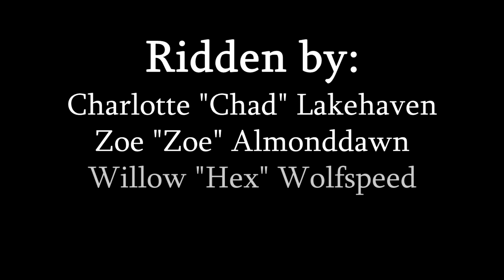"Clockwork" | SSD The Timeless Dance | Evil Rams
❥ Hi there!

Routine loosely based on “The Masque of the Red Death” by Edgar Allan Poe.

Time is of the essence; a mask does not hide the red. Two lost dancers spot each other from across the room. She strikes, first her husband, then his wife. He offers the dance, and she doesn’t decline. The red awakens from its place on the floor. As the final tune plays out and the clock strikes ten, he does the same and ends her story here. Horrified and relieved, he joins the red as it was meant to be - a mask of his own face, a masque of his own fate. The clock hands raise to the sky. It chimes again twelve times. Nobody is around to hear. Nobody is around to help.

Our placing is 3rd out of 14 in standard division!

·˚ ◌༘₊· ͟͞꒰➳ Evil Rams ˏˋ°•*⁀➷ est. 4/24/22
✧˚ · . Elite Competitive Dressage
⇢ ˗ˏˋ Founded by Ada "Adam" Mysterymoon ࿐ྂ

୨⎯ F.A.Q. ⎯୧
➔ "How do I join Evil Rams?"
Evil Rams is an application only club! Wait until we open applications and then apply via the link in our bio or through our Discord!

➔ "What are your requirements?"
We require all of our members to be 13 or older, Level 18+, able to get the club outfit and horse within a time limit, and have a desire to compete and succeed in the arena!

➔ "What region are you located in?"
Evil Rams is located in the NA servers!

➔ "Do you have social media/Instagram?"